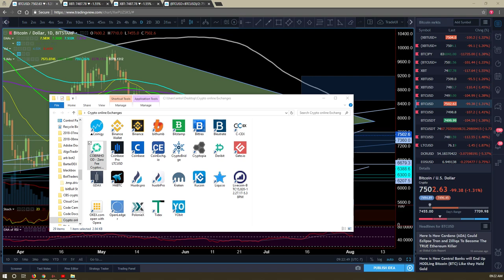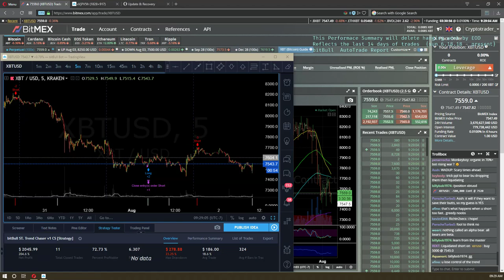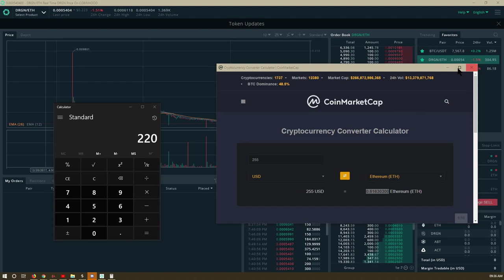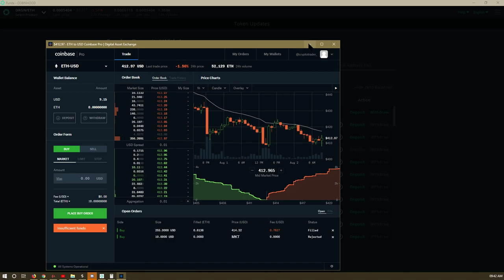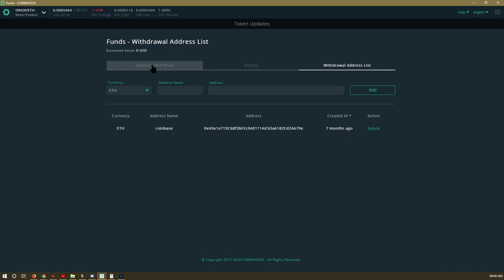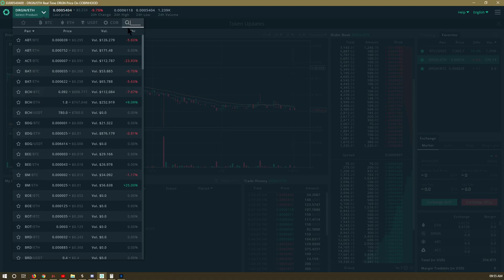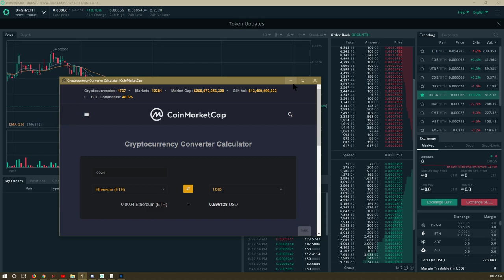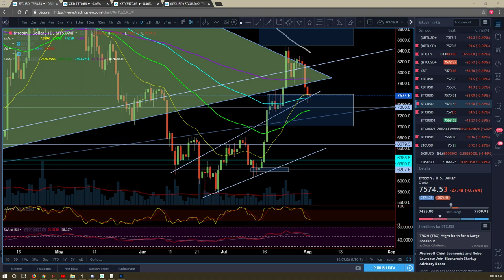CoinCallOut!!!!! $DRGN Disney's Dragon Chain 2018 8.2.2018